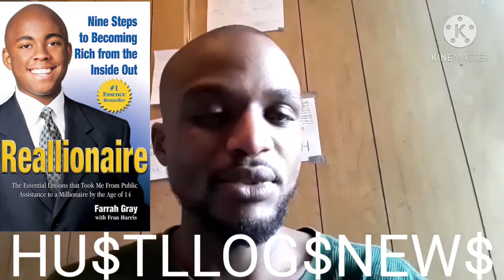HU$TLLOG$NEW$ ep17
HU$TLLOG$NEW$ HU$TLEGOD$HOW

Description

Number 1 source of business news / technology news / 2dayz 2keyz 2 succeed in 2 mins or less

Biz news:

Tech news:

2Keyz 2 succeed :

-key1
book recommendation

-Key2
Advice

Finally checkout the hustlegod series in the link below or the bio

The hustlegod methodology evolves hustle with us grow with us

Hustle god series

Language of the 1%
Hustlegods Linguistics of money

1st interactive cross platform workbook on the linguistics of financial literacy

Hustlegod: Masterpeace daily golden mind molding

The Number 1 book for financial empowerment
75 days of fuel for black entrepreneurs

Hustlegod afrogold

10 financial legends
10 Pioneers of enterprise
10 examples of Pure black excellence
Biographical business source of epic historical achievements AfroGold